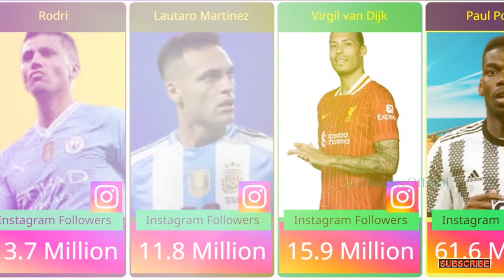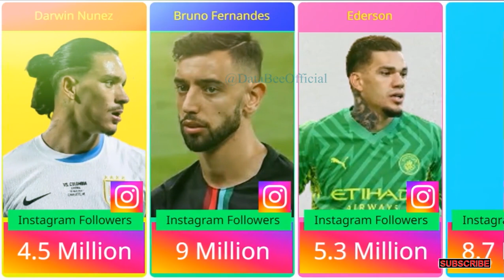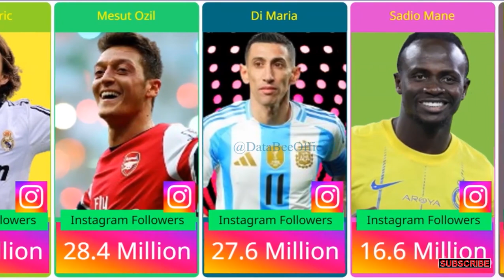The Kings of Instagram: Footballers with the Most Followers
Join us as we count down the top footballers with the most Instagram followers! From Cristiano Ronaldo to Lionel Messi, and Kylian Mbappé to Neymar Jr., we'll explore the social media presence of the world's top footballers.

Whether you're a football fan or a social media enthusiast, this video is for you.